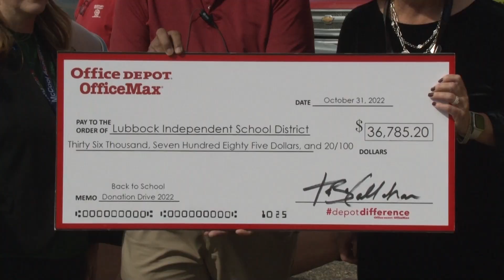Lubbock ISD Partners in Education - Office Depot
Office Depot hosted a fundraiser to support Lubbock ISD's Wester Elementary, but the generosity of customers allowed them to also support new teachers in Lubbock ISD!